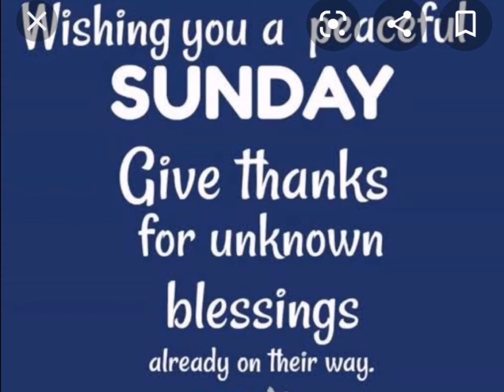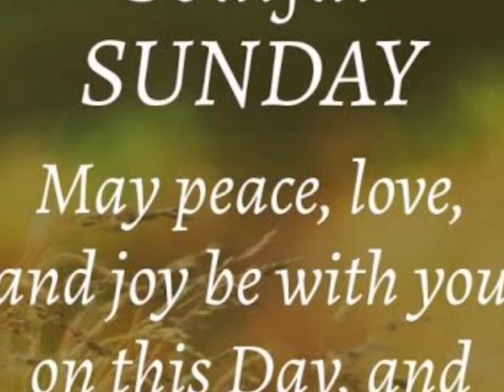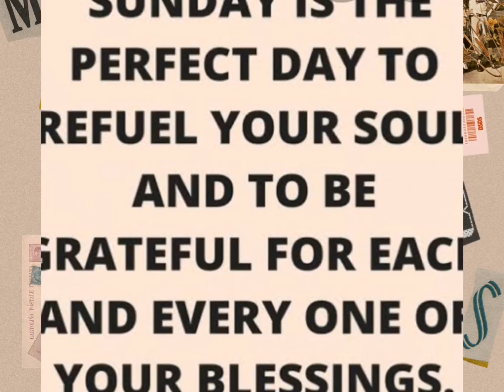Sunday messages, Sunday quotes, inspiring messages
Sunday  inspiring messages for you. Sunday is time pray. Relax and recharge. Have a blessed Sunday.